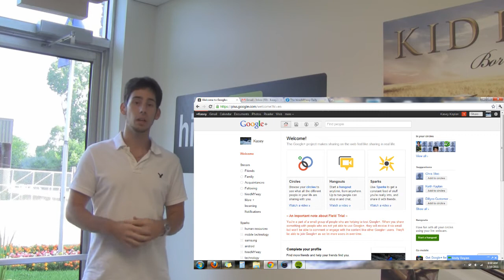Google+ 101 [Video Blog]